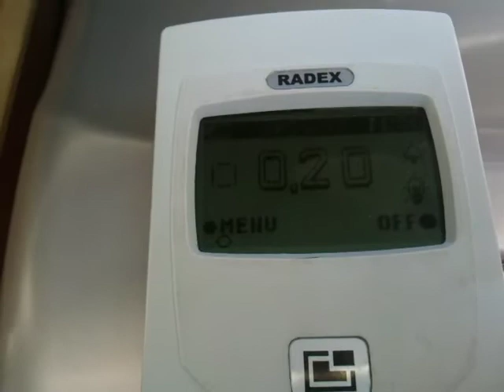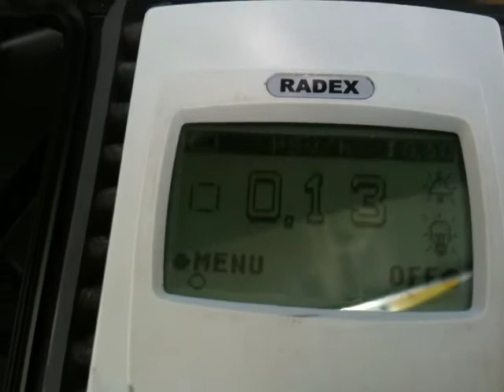Radiazioni a Milano il 24/03/2011 seconda prova ore 14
Radiazioni il a Milano 24/03/2011  seconda prova ore 14 . Misurazione come ieri 0.13/015 uSV/ora